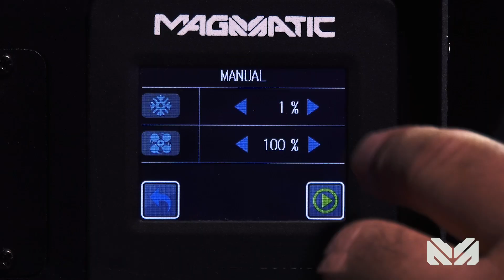MAGMATIC - CRISP™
CRISP™ is a high volume compact lightweight snow machine with advanced technology providing adjustable snowflake size and silent operation for noise-sensitive environments.

The new all-in-one APF (air pump fan) system together with the Auto-Clean feature, provides less clogging and requires less maintenance. Features include an easy-to-use onboard LCD touch screen control panel, intuitive DMX-512, and RDM control, durable aluminum housing, and optional wired and wireless remote control options.